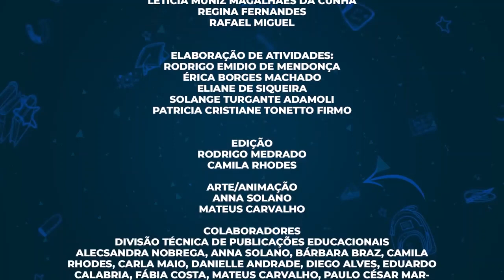IMITAÇÃO - Desenvolvimento da Autonomia